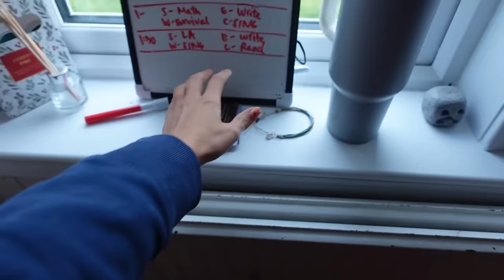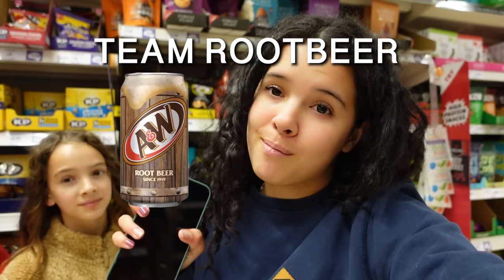We SNUCK OUT of the HOUSE! *gone wrong!!*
Since we are in Scotland, it makes things a little more complicated to sneak everyone out of the house! But TODAY is the day!!

250 N Red Cliffs Dr. 4B No.366 Saint George UT, 84790